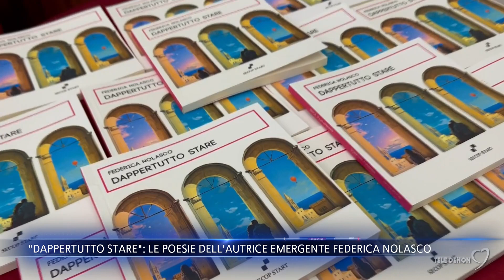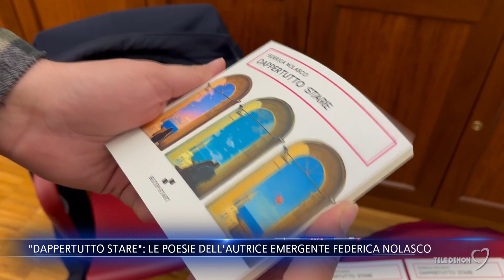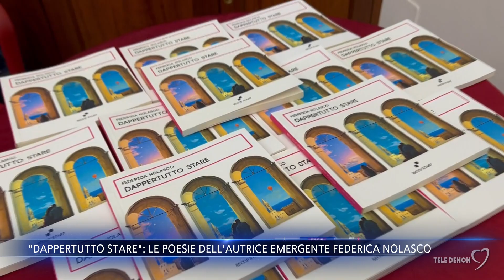"Dappertutto stare": le poesie dell'autrice emergente Federica Nolasco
L'autrice emergente Federica Nolasco ha presentato presso la biblioteca comunale di Trani la sua prima raccolta di poesie dal titolo: "Dappertutto stare". A margine dell'incontro, la giovane tranese ha lanciato un messaggio per i suoi coetanei: "Per vivere più avventure, basta leggere solo di più".